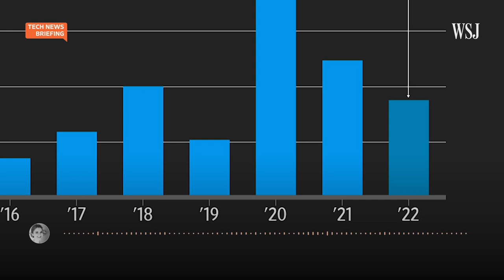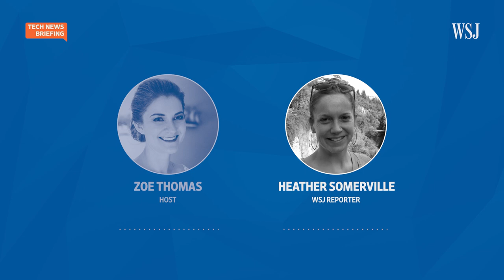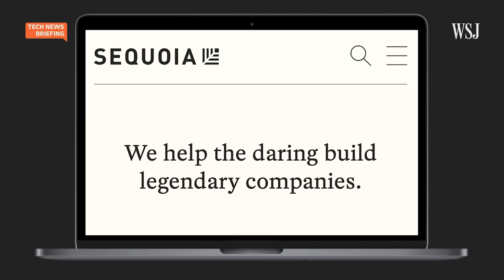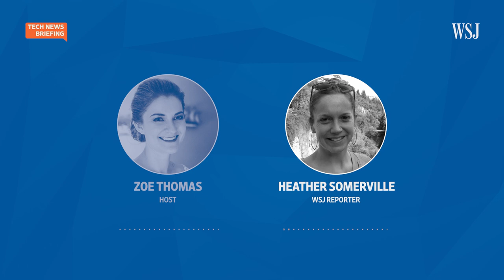Chinese Funding Pours Into Silicon Valley Despite U.S. Tensions | WSJ Tech News Briefing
Tensions are rising between Washington and Beijing, but Chinese investment into Silicon Valley venture-capital funds is still flowing. Some U.S. officials are worried that Chinese investors could pass information back to their government.

WSJ reporter Heather Somerville joins host Zoe Thomas to discuss a new report shedding light on the scope of the investments.

Photo: Hyungwon Kang / Reuters